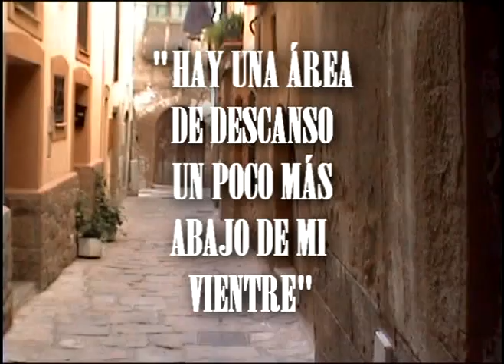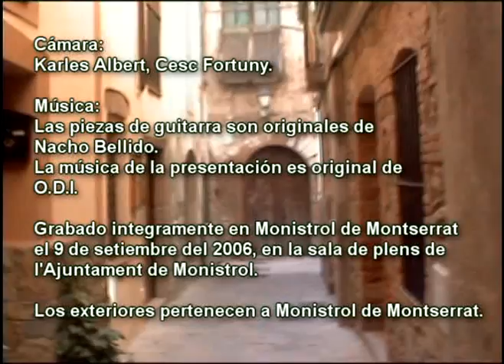Presentación Libro Hay un Área de Descanso 01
Presentación del poemario, "Hay un Área de Descanso un poco más Abajo de mi

Vientre" de Marian Raméntol Serratosa editado por Ediciones Atenas en el 2006. Acto

realizado en Monistrol de Montserrat, el 09 del 09 del 2006, con la declamación de Ignacio

Bellido, Gloria Recarey, Marthaluz Lopera, José María Pinilla, y Marian Raméntol.  Filmación de Karles Albert y Cesc

Fortuny i Fabré, y montaje de Cesc Fortuny i Fabré. Música de los créditos, O.D.I.

(Orquestracions Disonants Internes) del trabajo Shidarta Experience.